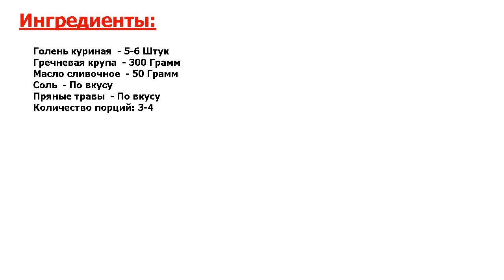★ОБАЛДЕТЬ, КЛАСС!!!★ ГРЕЧКА С ГОЛЕНЬЮ В МУЛЬТИВАРКЕ ★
★До чего же вкусно и просто! Этот рецепт обязательно понравится поклонникам нежной разварной курятины и гречневой крупы, о пользе для здоровья которой написаны целые труды● Простой рецепт гречки с голенью в мультиварке - это питательное, но диетическое блюдо, которое еще и поможет вам сэкономить время, ведь готовить будете не вы, а умная машина;)